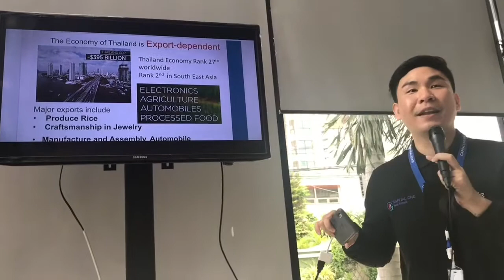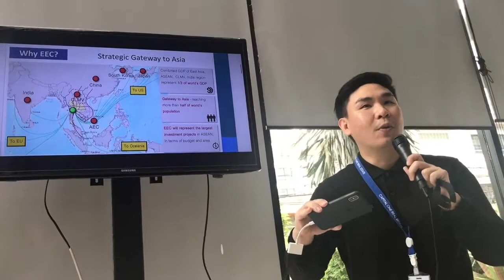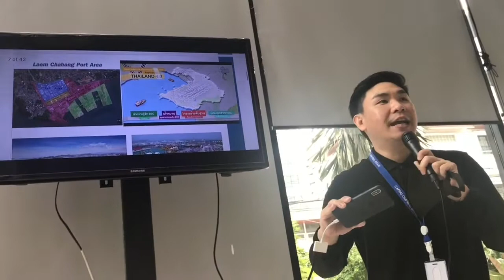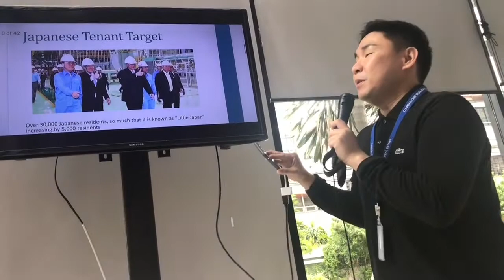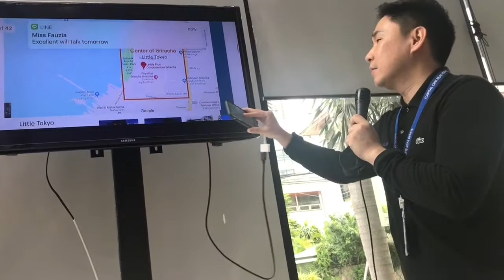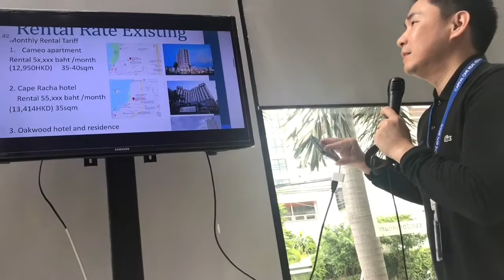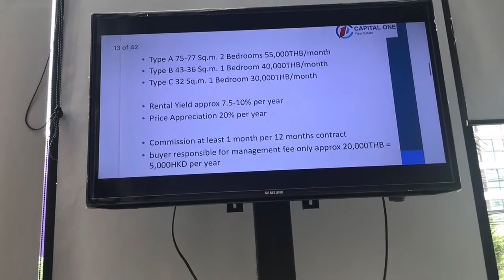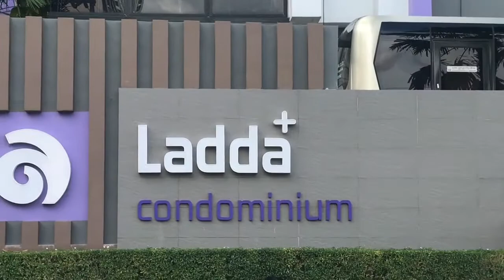ชมโครงการ Ladda+ ศรีราชา by ดร.โสภณ พรโชคชัย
ชมโครงการ Ladda+ ศรีราชา
by ดร.โสภณ พรโชคชัย